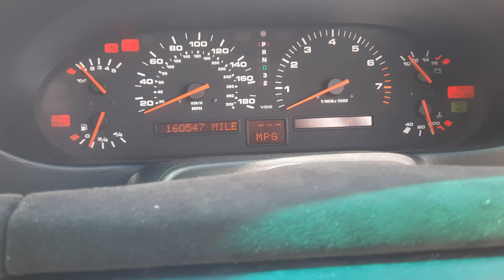Porsche 928 S4 Auto 1991 Guide £9,000-£12,000